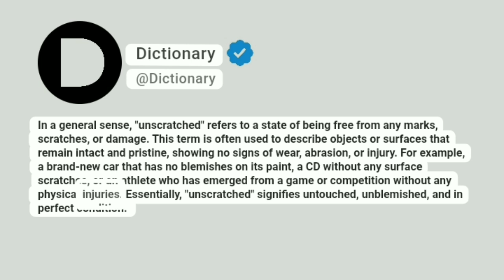Unscratched Meaning In English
In a general sense, "unscratched" refers to a state of being free from any marks, scratches, or damage. This term is often used to describe objects or surfaces that remain intact and pristine, showing no signs of wear, abrasion, or injury. For example, a brand-new car that has no blemishes on its paint, a CD without any surface scratches, or an athlete who has emerged from a game or competition without any physical injuries. Essentially, "unscratched" signifies untouched, unblemished, and in perfect condition.